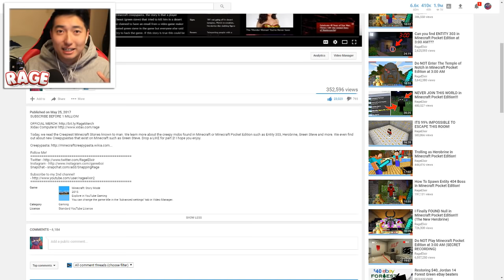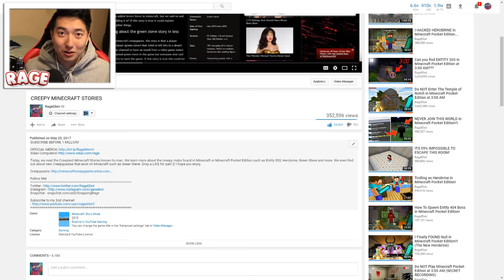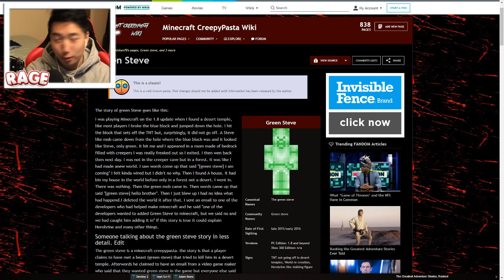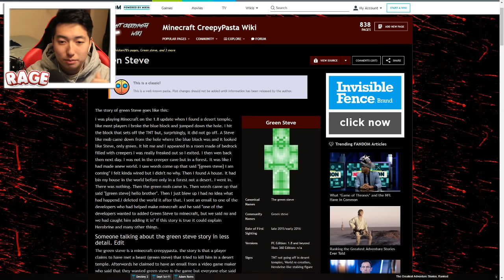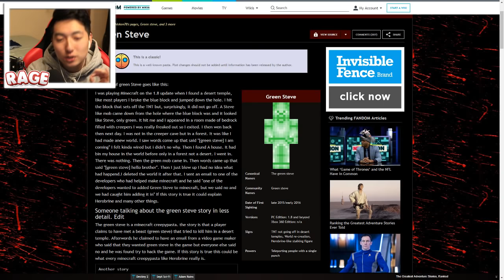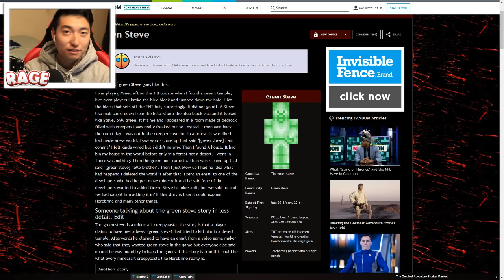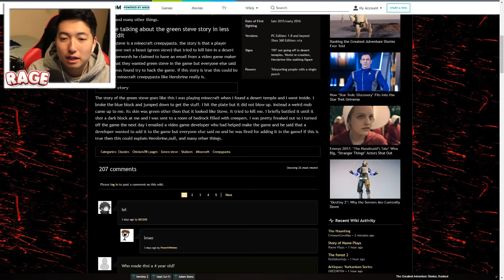HOW TO FIND GREEN STEVE IN MINECRAFT! (Scary Minecraft Video)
5,000 LIKES FOR A GAMING SETUP VIDEO!

Seed: 008000

🔥 The Squad!